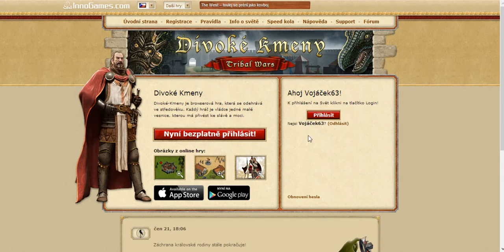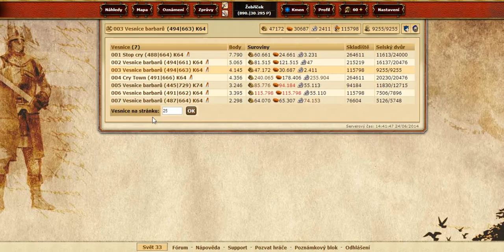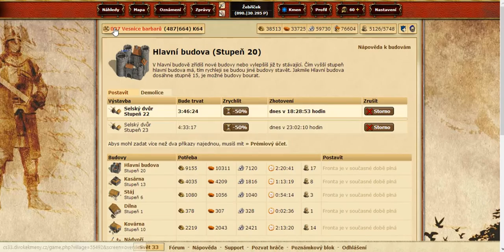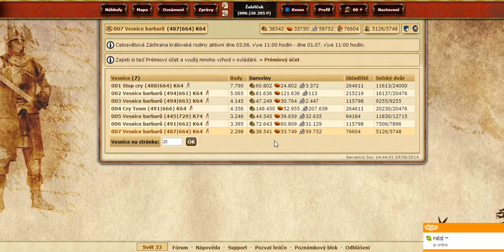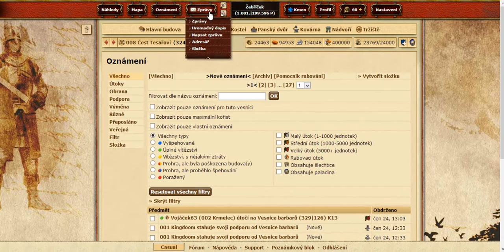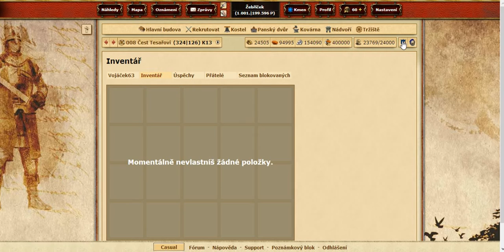Divoké kmeny- světy - Rychlovka/part 42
Dnes jsem neměl příliš mnoho času tak jsem udělal alespoň tohle doufám že to oceníte.